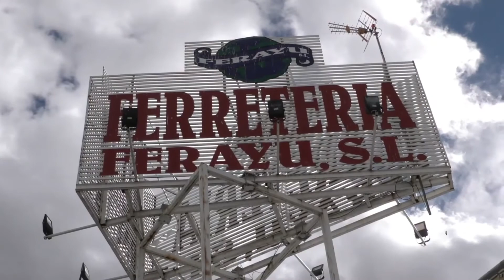La actualidad en titulares 21-10-2020